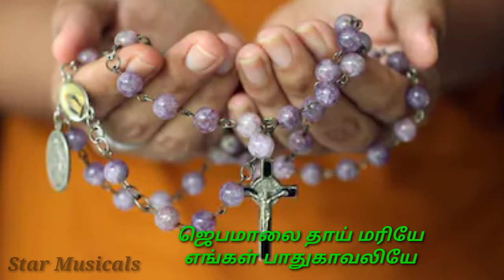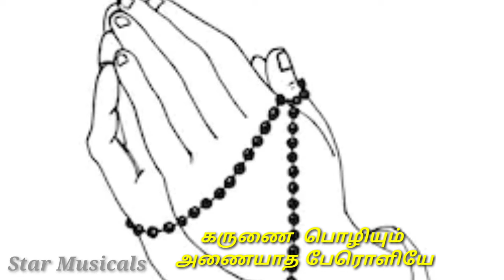நிலையான பேரன்பே (ஜெபமாலை மாதா பாடல்) Ruban/Rev Fr PaulRajKumar /Rev Fr Arputharaj /Singer Reshmi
ஜெபம் செய்வோம் தினம் ஜெபமாலை சொல்வோம்..